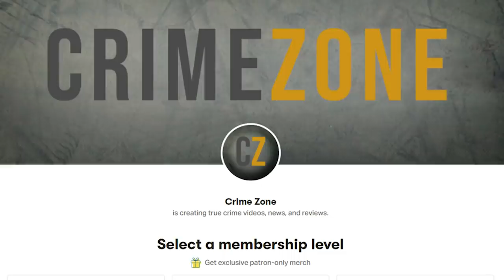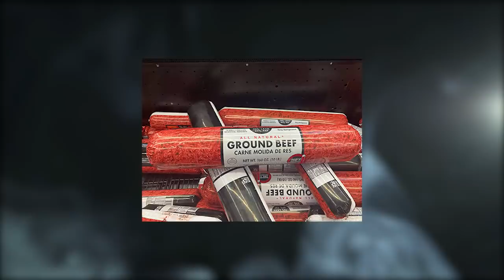Crimes Of The Week: May 10, 2021